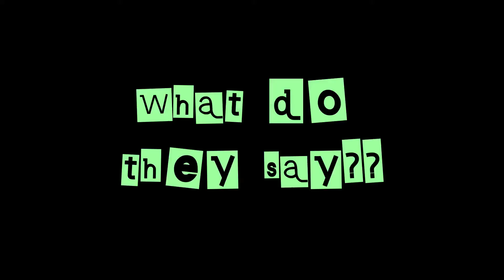IESOM Survivor Summer Camp 2015 1min video